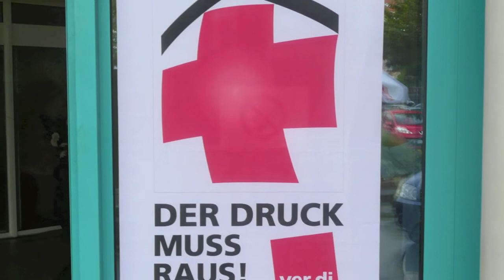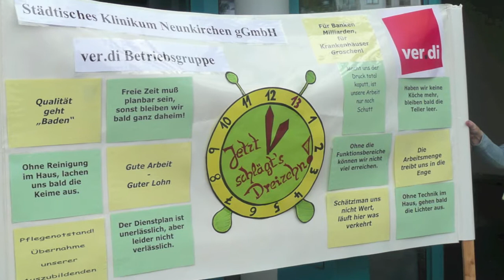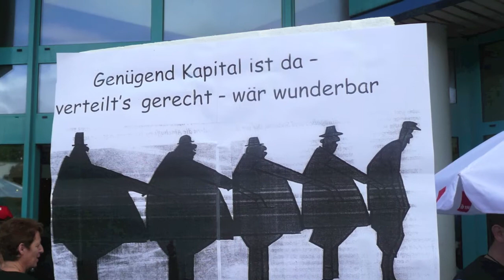Sigi Becker DER DRUCK MUSS RAUS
Lied von Sigi Becker zur ver.di Krankenhauskampagne: Der Druck muss raus, Lied unterlegt mit Aktionsbildern von einer aktiven Mittagspause in Neunkirchen, dem OP-Ultimatum im Klinikum Saarbrücken und dem Malen eines Transparentes für eine Aktion